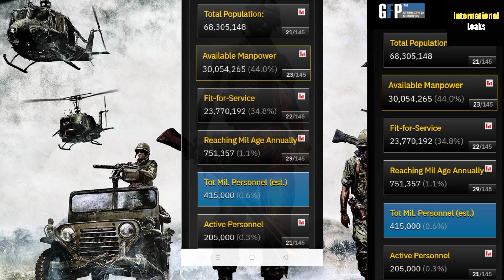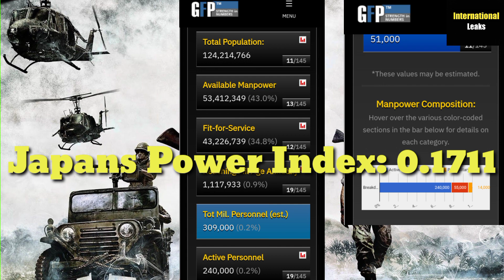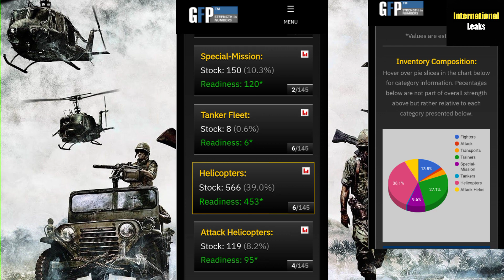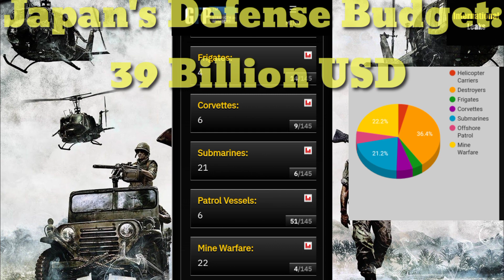Top 10 most powerful military countries in the world 2023! World's Top 10 Power Countries In Hindi.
दुनिया के 10 सबसे ताकतवर देश,दुनिया के 5 सबसे ताकतवर देश
ये हैं दुनिया के सबसे ताकतवर देश
दुनिया के सबसे ताकतवर देश
दुनिया के 5 सबसे ज्यादा ताकतवर देश
यह है दुनिया के 10 सबसे ताकतवर देश
दुनिया के 10 सबसे ज्यादा ताकतवर देश
5 सबसे ताकतवर देश
दुनिया के 5 सबसे शक्तिशाली देश
दुनिया की 10 सबसे ताकतवर देश
दुनिया के सबसे ताकतवर देश 2023
2021में दुनिया के 5 सबसे ताकतवर देश
दुनिया के 5 सबसे ताक़तवर देश
दुनिया के 5 सबसे ताकतवर मुस्लिम देश